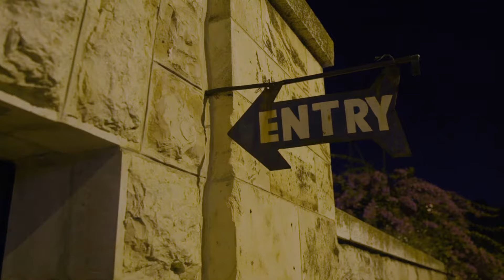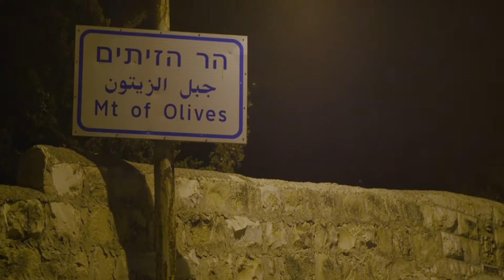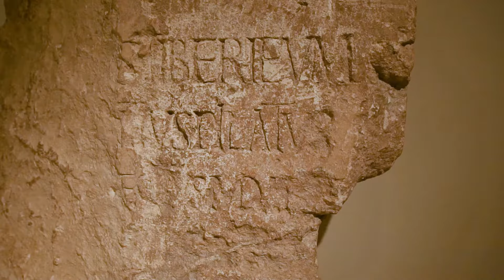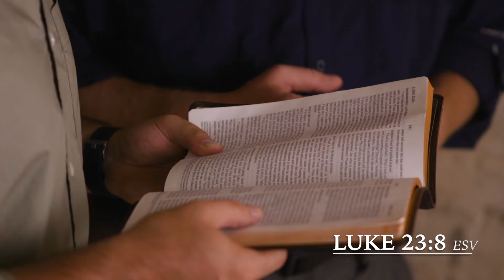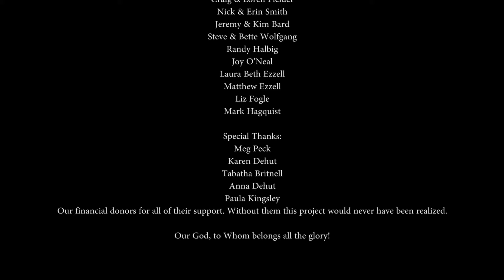The Final Hours of Jesus' Life - Following the Messiah: Ep 9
Visit the places Jesus was on trial. Go inside the house of Caiaphas the high priest, the location where Peter denied his master. Explore rarely seen ruins inside the excavation of Herod’s palace, the likely place of Jesus’ trial before Pilate.